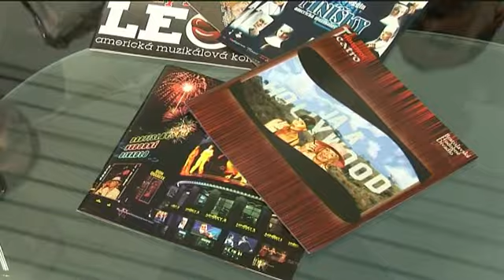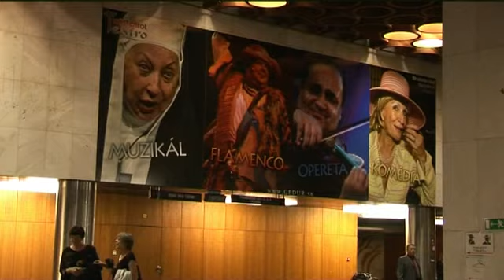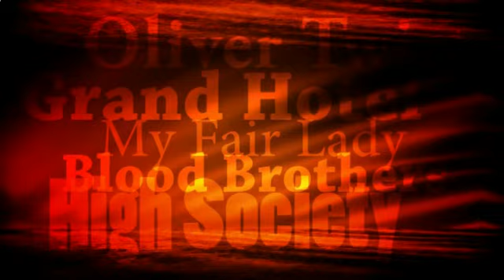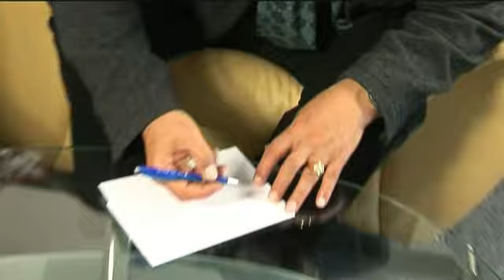Rudolf Geri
Rudolf Geri - Živé portréty - dokument